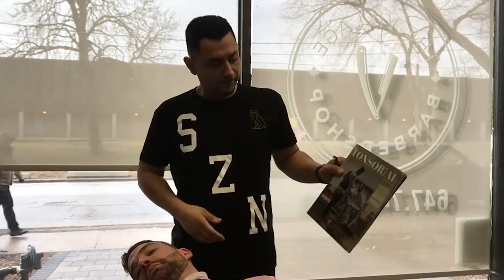Interview With George, Barber at Village Barber Shop in Liberty Village Toronto